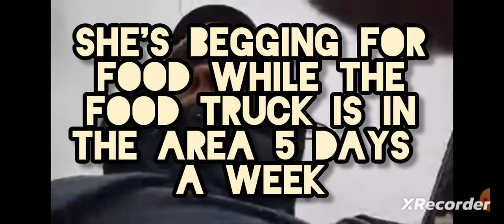Maddie kicked off the property/begs for food while the food truck is in the area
same scams different day